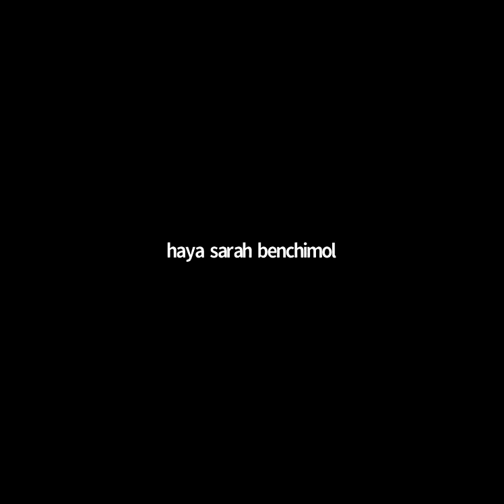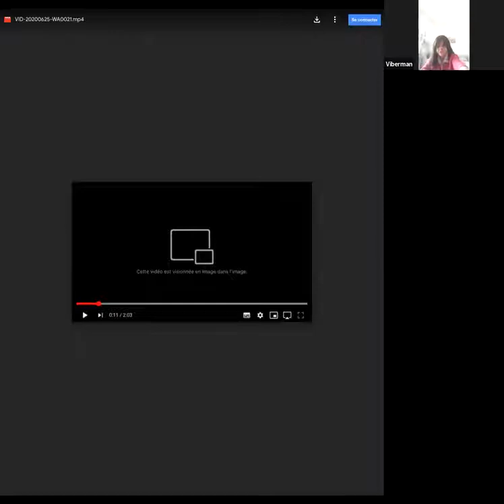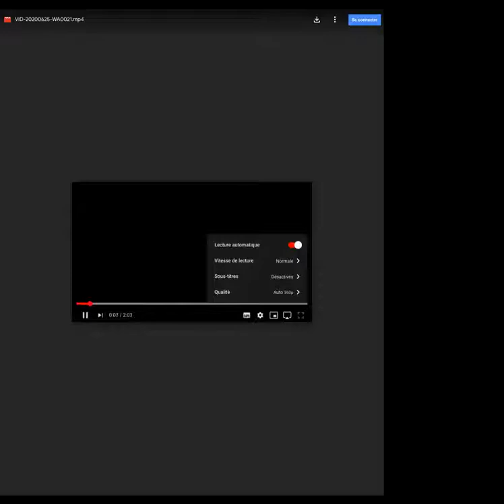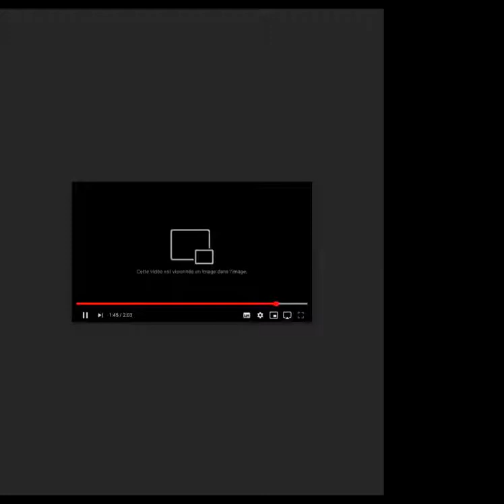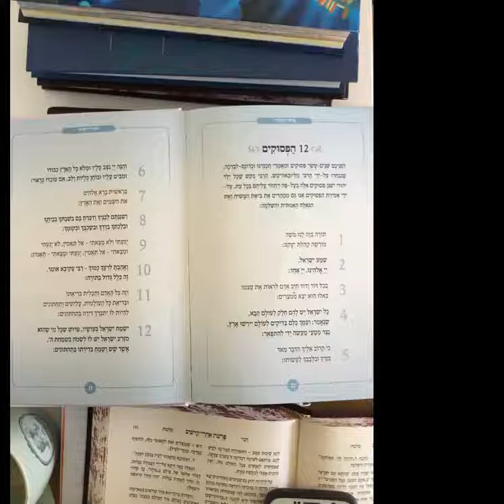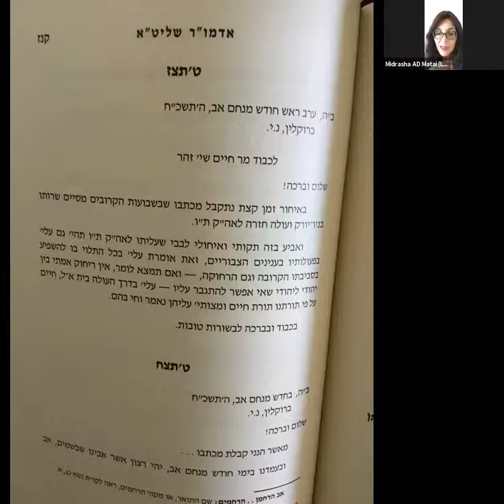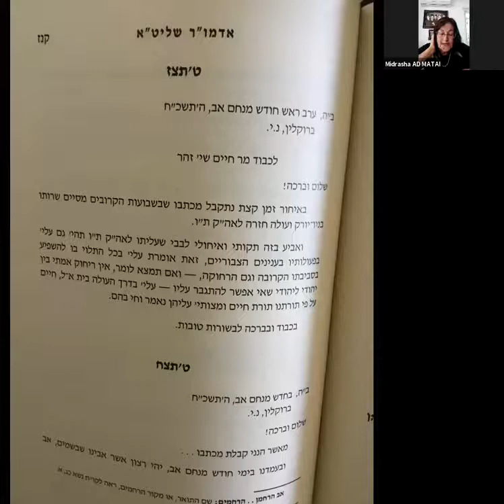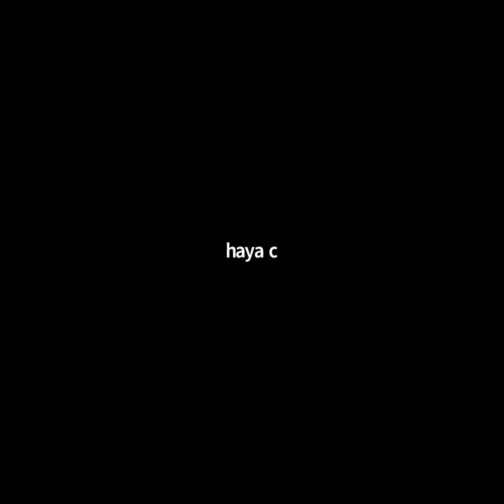Itvaadout 3 Tamouz début de la Gueoula ?par la Midrasha Ad Matai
DVAR MALHOUT spécial 3 tamouz